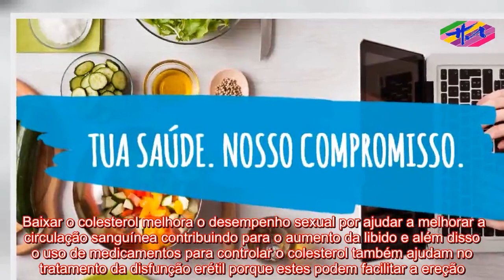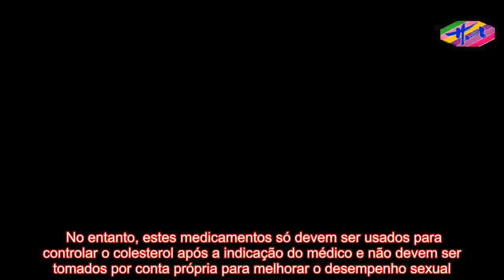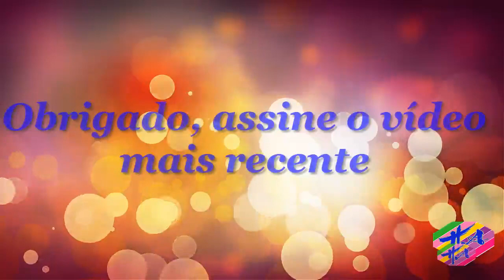Saúde - Baixar o colesterol melhora o desempenho sexual